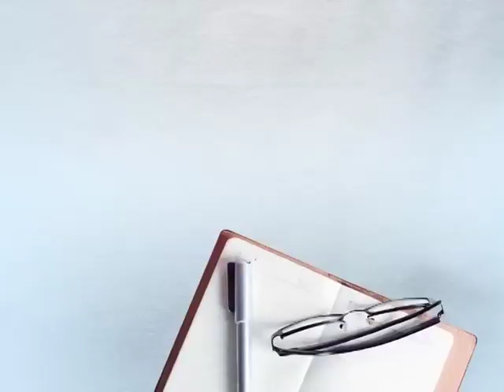ਨਸ਼ਿਆਂ ਕਾਰਨ ਆਪਣੇ ਪੁੱਤ ਅਤੇ ਭਰਾ ਨੂੰ ਗੁਆ ਚੁੱਕਿਆ ਇਹ ਸ਼ਖਸ ਲੜ ਰਿਹਾ ਲੋਕ ਸਭਾ ਚੋਣਾਂ